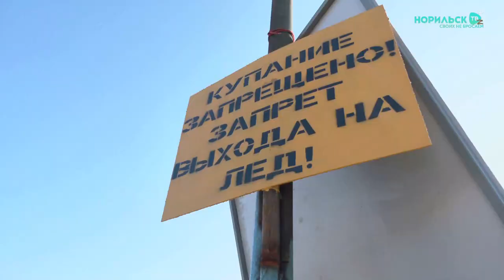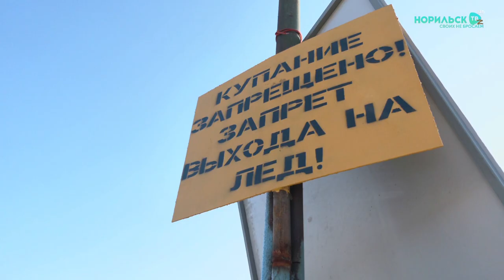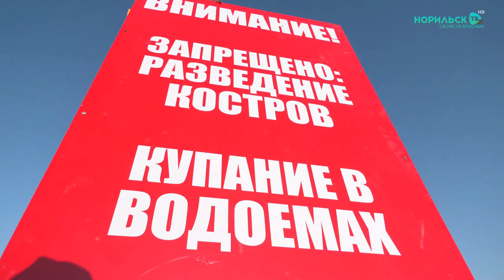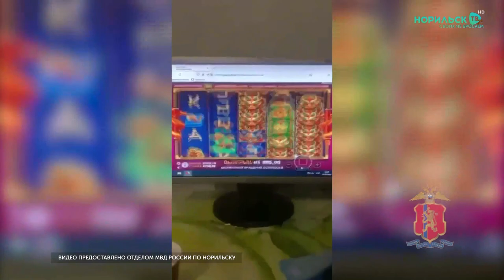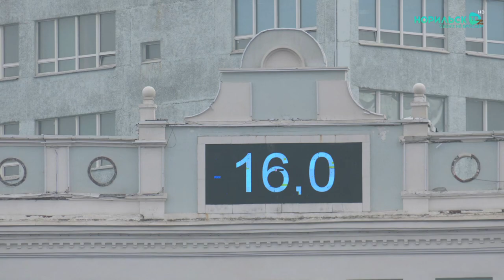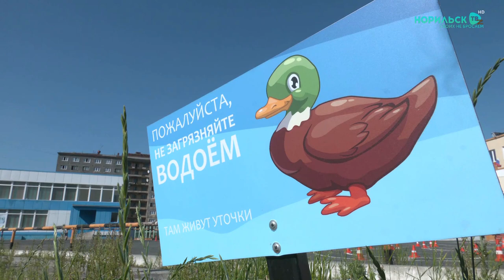Норильские новости - 01.08.2023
В этом выпуске:
1. Больше полусотни человек утонули с начала сезона в Красноярском крае. Представители власти организовали регулярные рейды на водоемах.

2. Привить 60% населения каждого региона страны. Роспотребнадзор опубликовал постановление об иммунизации в осенний период.

3. На Городском озере поселилось утиное семейство и стало местной достопримечательностью.